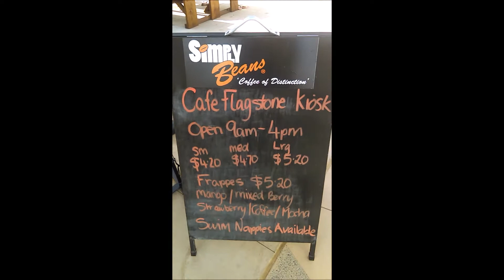Biggest Park in Queensland Kinala shows you around, scores big from the cafe. Local kangaroos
Kinala shows you around the flagstone adventure park, the biggest in Queensland, and one of the top parks in Australia. Free water park and activities, The local cafe owner points Kinala in the direction of her bin of cans she gave to Kinala, And a couple of kangaroos check us out just outside the fence.